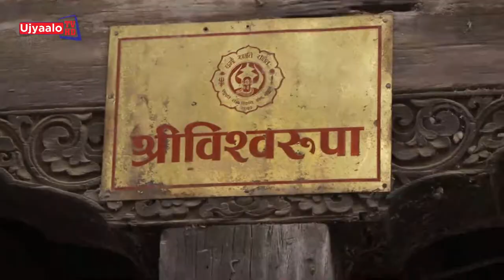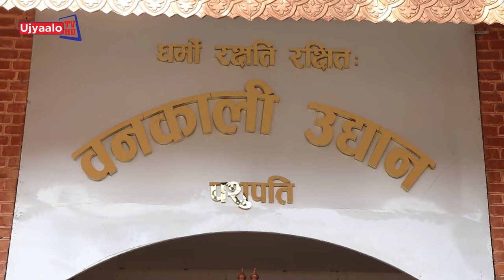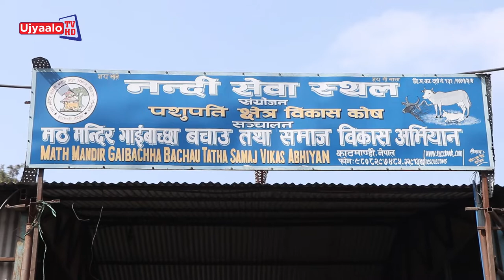पर्यटन मन्त्री पशुपति अनुगमन | Ujyaalo TV HD